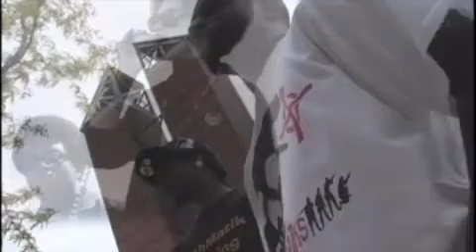MathMatiks Clothing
Respectful and knowledgeable clothing